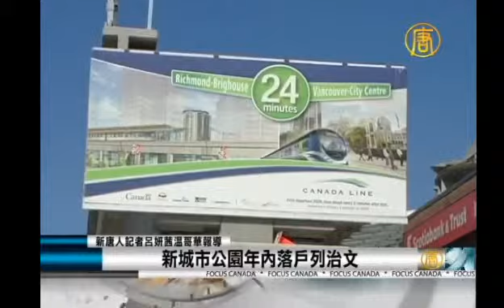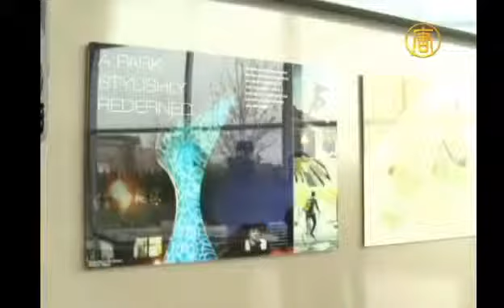Avanti by Polygon: NTD TV Coverage